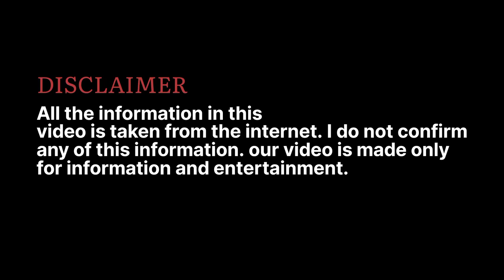Most Beautiful France Architecture | dISPLAY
1) Notre-Dame Cathedral (Paris)

Notre-Dame Cathedral, located in the heart of Paris, is an iconic symbol of French Gothic architecture and a cherished historical landmark. With its stunning beauty and rich history, it has captivated the imaginations of people from around the world.

Construction of Notre-Dame began in 1163 and was completed nearly two centuries later in 1345. The cathedral's impressive facade is adorned with intricate stone carvings, rose windows, and statues, showcasing the craftsmanship and artistic skill of the time. Its soaring spires and flying buttresses are testaments to the innovative architectural techniques employed during the medieval period.

2) Mont Saint-Michel Abbey

Mont Saint-Michel Abbey, located on a rocky island off the coast of Normandy, France, is a stunning architectural masterpiece and a UNESCO World Heritage site. Perched atop the island's highest point, the abbey is a testament to medieval craftsmanship and engineering.

Dating back to the 8th century, the abbey's construction was a feat of ingenuity. Its strategic location on the tidal island made it easily defensible, and it served as a place of worship, pilgrimage, and refuge. The abbey's imposing silhouette rises above the surrounding landscape, captivating visitors with its grandeur.

3) Palace of Versailles (Versailles)

The Palace of Versailles, located in the city of Versailles near Paris, France, is one of the most magnificent and iconic palaces in the world. It stands as a symbol of absolute monarchy and the grandeur of the French royal court during the 17th and 18th centuries. Originally a modest hunting lodge, King Louis XIV transformed Versailles into a lavish palace and seat of power, where he centralized the government and established his court.

The palace is a masterpiece of French Baroque architecture and is renowned for its opulent interiors, stunning gardens, and vast scale. The Hall of Mirrors is one of the most famous features of Versailles, with its 17 mirror-clad arches reflecting the light and creating a breathtaking effect. The King's Grand Apartments, the Queen's Apartments, and the Royal Chapel showcase the intricate craftsmanship, elaborate decorations, and luxurious furnishings that characterized the palace.